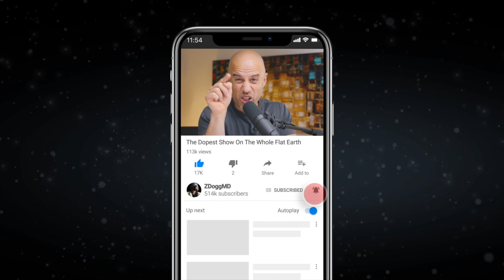The Winter COVID Surge | A Doctor Explains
Here's how we can make sense of (and do something about) the rising cases and hospitalizations.

Your support keeps this content independent and awesome, so join the Supporter Tribe to get exclusive videos, live discussions, and other crazy perks: